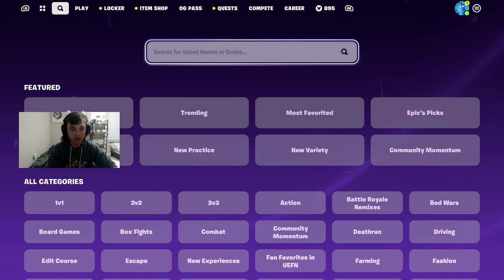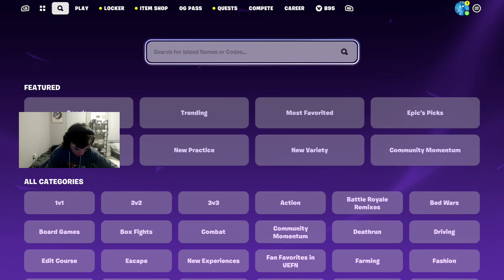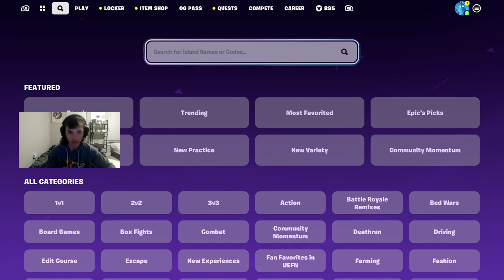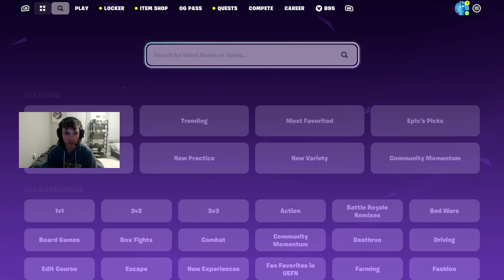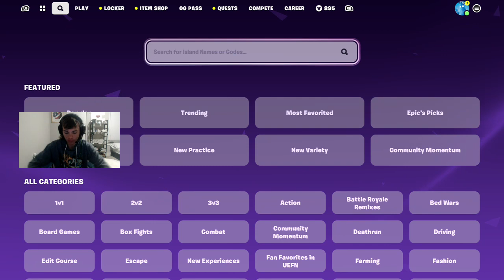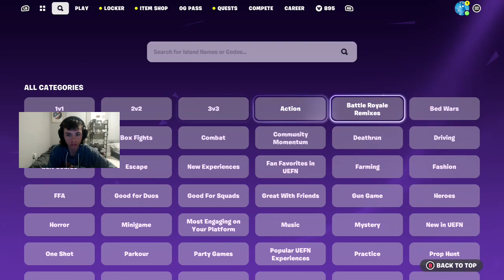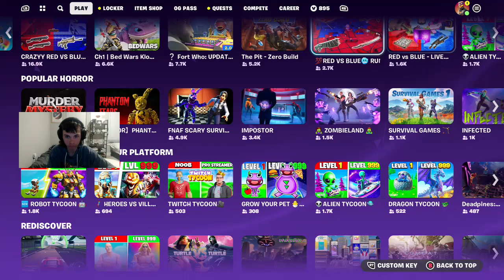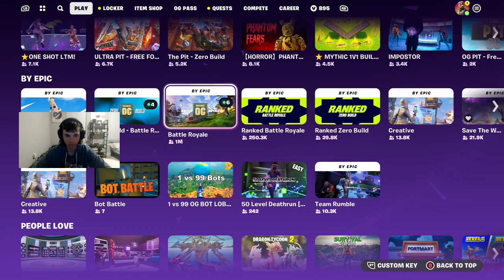OG Fortnite is back!